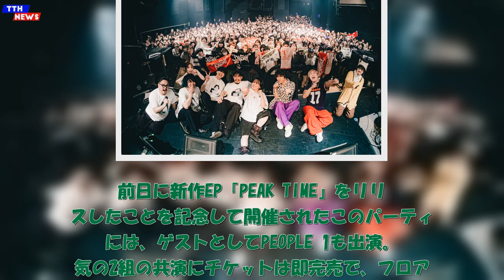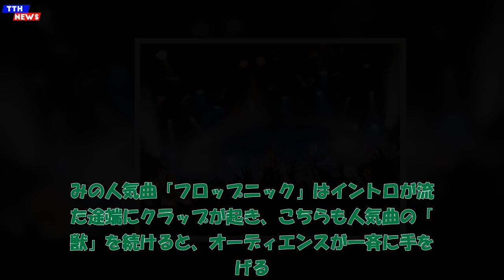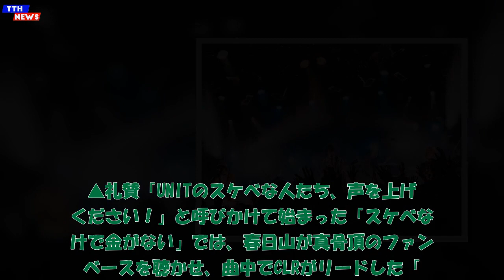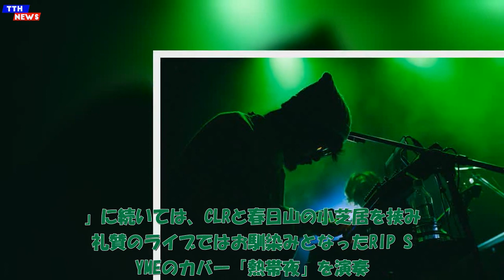TTH- 礼賛、PEOPLE 1を迎えて開催した‹リリースパーティ“ON TIME”›「今日みたいな日があるからもっと頑張ろうと思える」